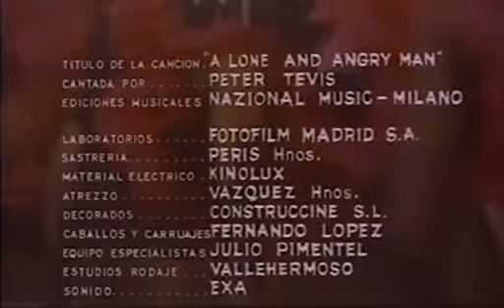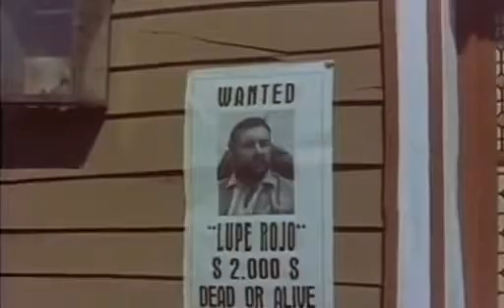Una tumba para el sheriff ♣♣